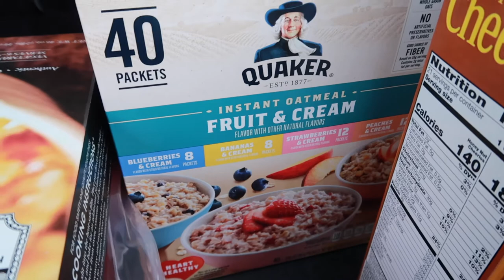WHY WE HAVEN'T FILMED | FAMILY VLOGS 2021 | VLOGS DURING PANDEMIC 2021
FETCH APP -2000 BONUS points w/ REFFERAL CODE:
5KKJA